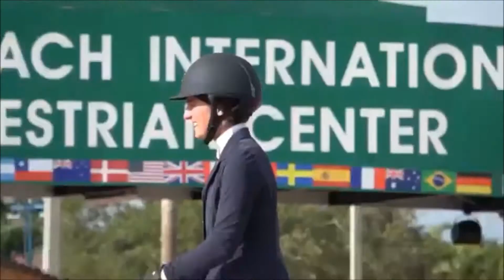War Zone II Horses II Music video II